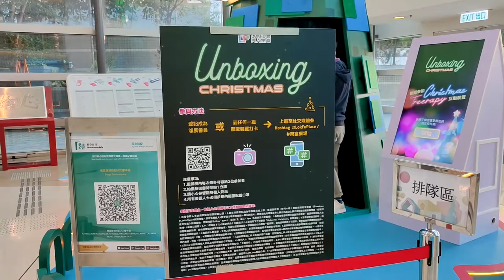"Unboxing Christmas" @樂富廣場 - 2021年12月02日